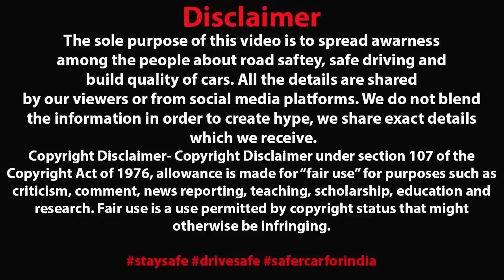ACCIDENT या मर्डर 😢 TRUCK ने उड़ाए CAR के परखच्चे | ASSAM LADY POLICE INSPECTOR DIED